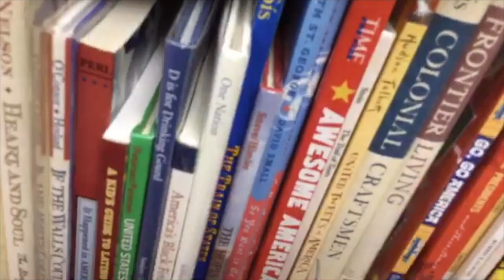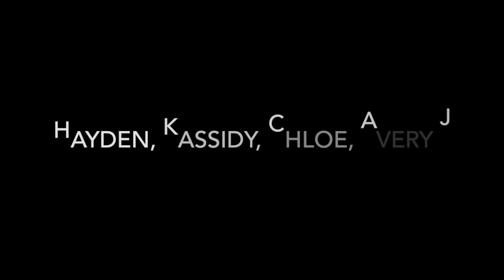Stop Motion Animation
5th grade Playdoh Stop Motion Animation